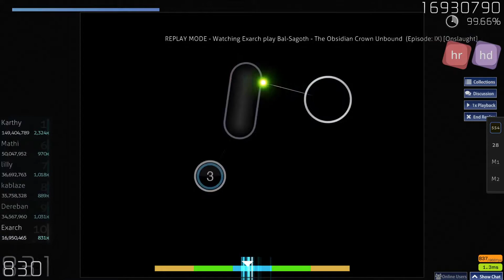Bal-Sagoth - The Obsidian Crown Unbound (Episode: IX) [Onslaught] +HDHR 98.88% 2 miss 687pp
trying to create a jank thumbnail please excuse how bad it looks, i've hardly ever done this before

3rd (HD)HR leaderboards (beaten right now by idke and karthy), best (HD)HR acc

My 5th highest pp play at the time, 762pp for 98.98% FC (dang!)